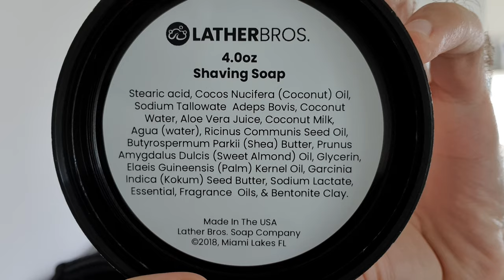Lather Bros WYNWOOD and finally getting to grips with my shavette!